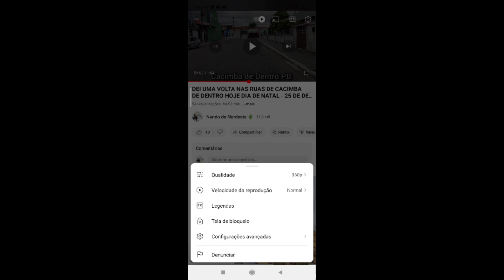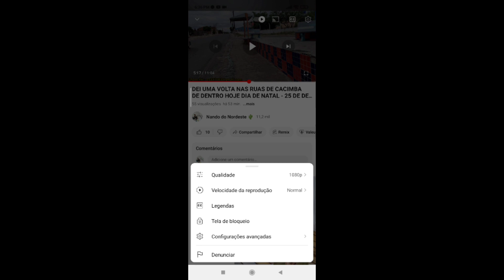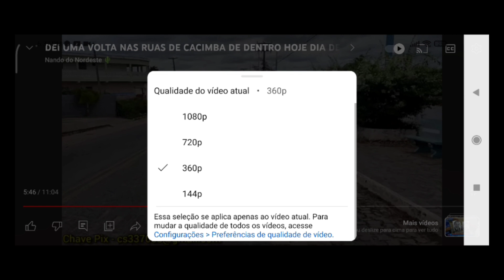ENSAIANDO COMO ASSISTIR MEUS VÍDEOS COM UMA QUALIDADE EXCELENTE - VEJA O VÍDEO PRA APRENDER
Ensaiando como assistir vídeo com uma qualidade excelente - Canal Mando do Nordeste

AJUDE O CANAL COM UMA DOAÇÃO PIX